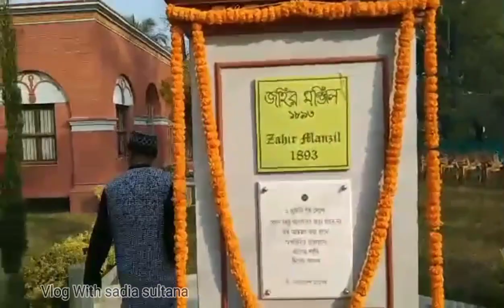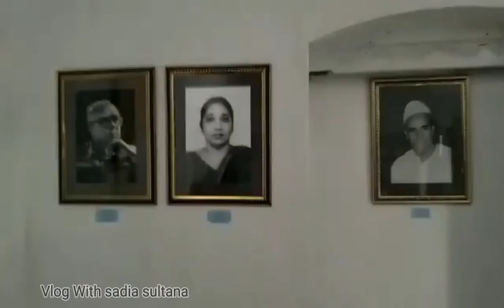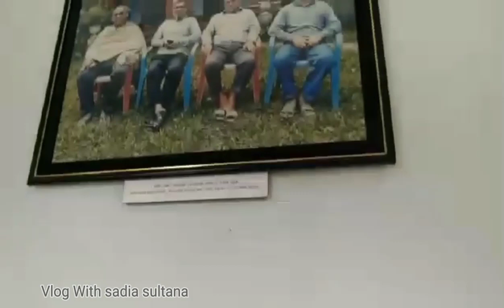মানিকগঞ্জ ভ্রমণ Vlog-8 ||| Do subscribe my YouTube channel^^ and like comment share in this video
I'm Sadia Sutana from Dhaka.

You are most welcome here🌹

This is my new channel, I want to share my daily life blog and activities.
Hope you will enjoy my videos.